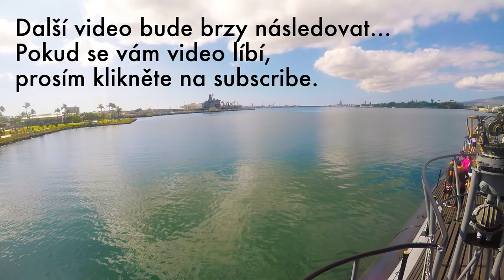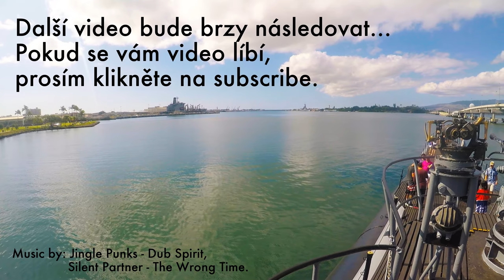PEARL HARBOR - USS BOWFIN TOUR (WW2 SUB)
Video #4
The day when we visited Pearl Harbor.

Basic closed caption available...

Mahalo for watching and aloha!